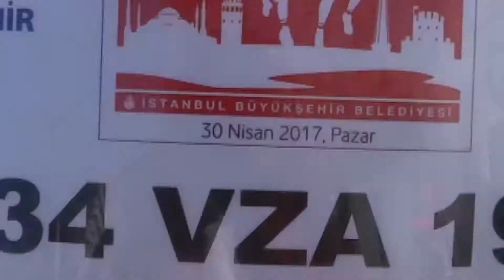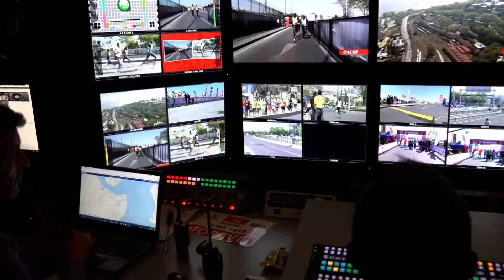Avrasya Maratonu Hazırlıkları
RF services by Kamerateknik